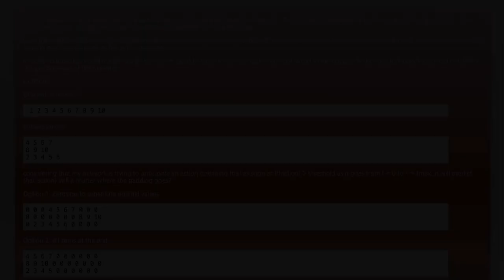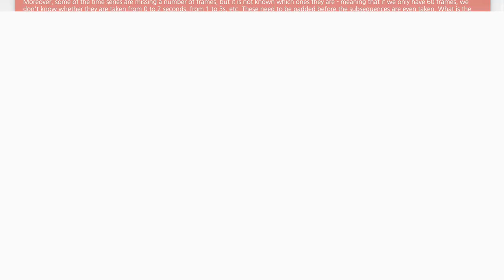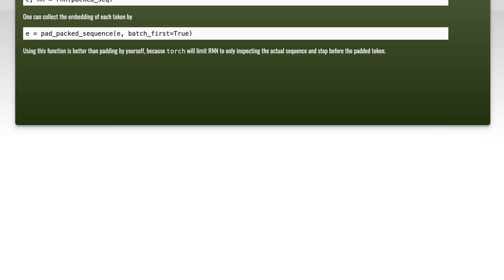Padding Time-Series Subsequence Data for LSTM-RNN Training: A Complete Guide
In this comprehensive guide, we delve into the crucial topic of padding time-series subsequence data for training Long Short-Term Memory (LSTM) Recurrent Neural Networks (RNNs). As LSTMs are widely used for sequence prediction tasks, understanding how to effectively prepare your data is essential for achieving optimal model performance. Join us as we explore the techniques, best practices, and practical examples to ensure your time-series data is ready for LSTM training, setting the stage for successful machine learning outcomes.

Today's Topic: Padding Time-Series Subsequence Data for LSTM-RNN Training: A Complete Guide

Related to: paddingtime-series, subsequencedata, lstm, rnntraining, completeguide, time-seriesanalysis, deeplearning, machinelearning, datapreprocessing, sequencemodeling, neuralnetworks, time-seriesforecasting, datapaddingtechniques, recurrentneuralnetworks, traininglstmmodels, time-seriesdatapreparation, subsequenceextraction, modeloptimization, dataaugmentation, time-seriesprediction